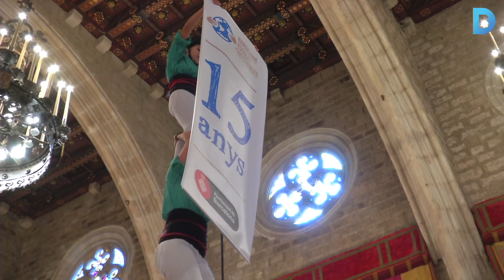Signat l’acte de compromís del programa “Escoles + Sostenibles”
El Saló de Cent de l’Ajuntament ha rebut una representació dels centres educatius que han signat el compromís de treballar per promoure la sostenibilitat a l’entorn educatiu en el marc del programa “Escoles + Sostenibles”. Més informació